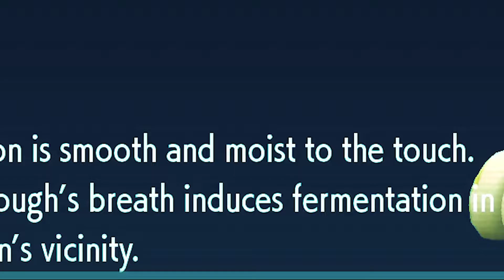Terastallizing is STUPID in Pokemon Scarlet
[Episode 2] So, Terastallizing is a thing now. thoughts?

Game: Pokemon Scarlet